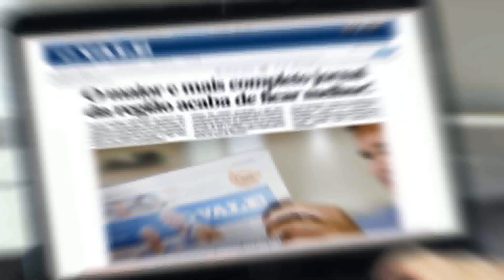MAIS VALE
Versão 1